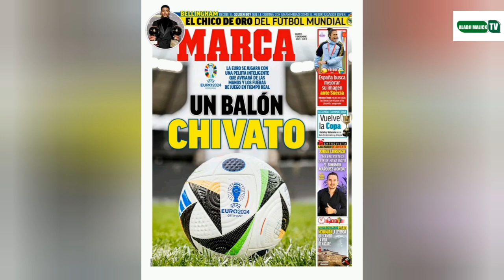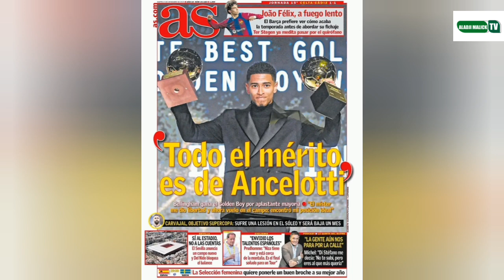BELHINGAM inarrêtable jao Félix fait un pas ballon d'euros 2024